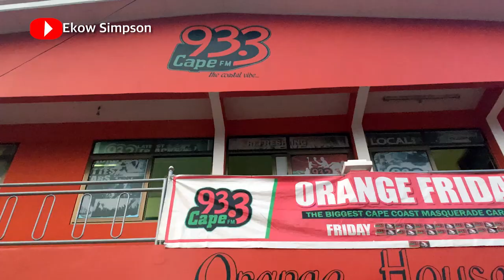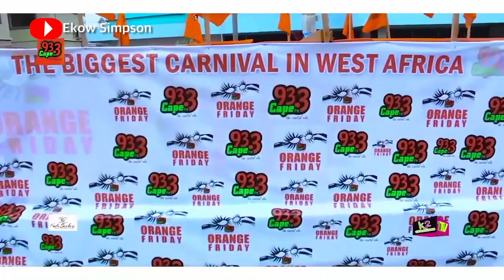ORANGE FRIDAY l Biggest Street Carnival In Oguaa Fetu Afahye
Get ready for the biggest street carnival in Oguaa Fetu Afahye - ORANGE FRIDAY! This annual event is filled with vibrant colors, music, dancing, and delicious food. Join in on the fun and experience the rich cultural traditions of Oguaa. Don't miss out on this exciting celebration!

Do You Know About ORANGE FRIDAY ? The Biggest Street Carnival During Oguaa Fetu Afahye.

00:00 Introduction
00:50 What is Orange Friday
06:36 Biggest Carnival In West Africa